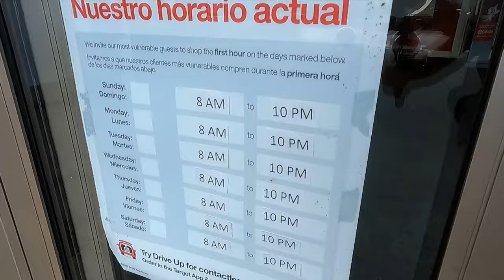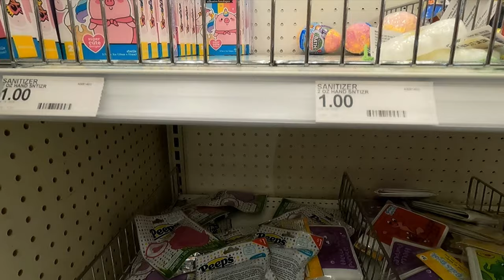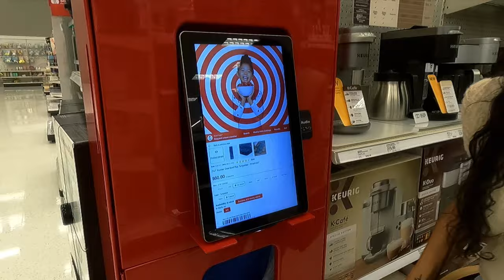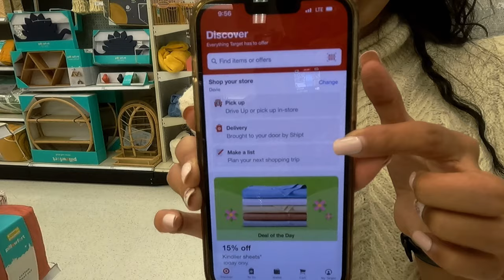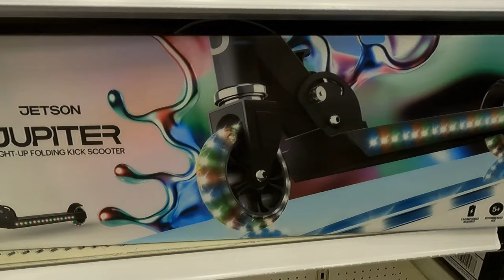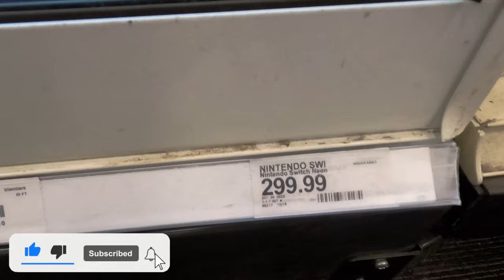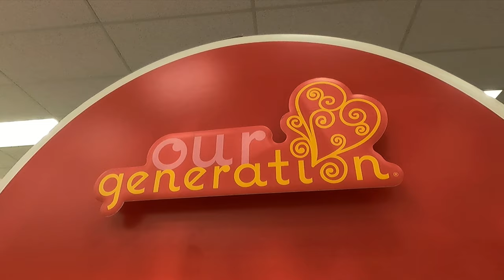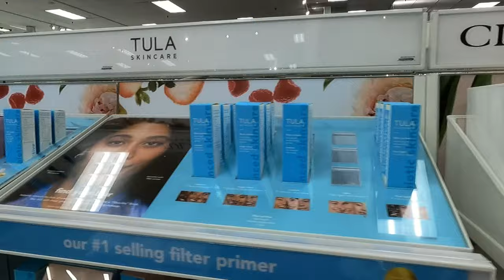De compras en el SUPER TARGET y los MEJORES TIPS para los MEJORES PRECIOS!! Sawgrass Mills Mall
Hola chicos!
Esta es una de las mejores tiendas Target en el área de Fort Lauderdale y Miami, se encuentra dentro de el Sawgrass Mills Mall, asi que si planean visitar el mall, aprovechen de entrar aquí para recorrerlo!

Recuerden que pueden comprar muchos de los artículos por la web, aquí le dejamos el

Subscribete al canal, dale un like al video y compartelo!

Estas en Social Media? Siguenos!